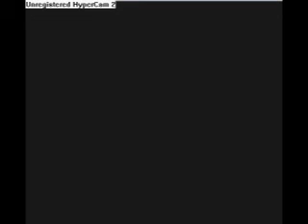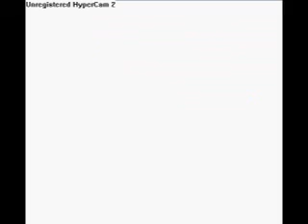Lets Play: Pokemon Yellow vs Blue at Pokemon Tower and PKMN Tower 1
LONG TITLE SHORT: i hate ghost.